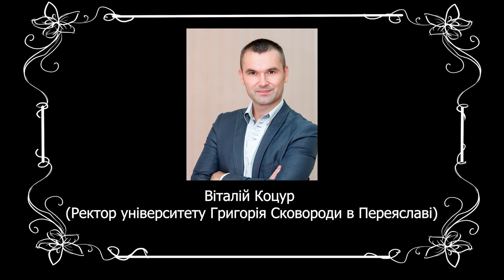Чи впізнають на вулицях відомих людей Переяслава: перевірив Інформатор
Нещодавно читачі Інформатора визначали найвпливовішу людину Переяслава. Серед коментарів до представлення претендентів часто доводилось знаходити щось на кшталт “Хто всі ці люди?”. Ми перейнялись: невже пересічні переяславці справді не знають людей, які якимось чином впливають на життя громади?

Тож журналісти вийшли на вулиці міста, щоб показати людям кількох відомих для нас особистостей. Це – міський голова Переяслава Вячеслав Саулко, краєзнавець Микола Богатир, начальник місцевого відділу поліції Максим Дьомін, волонтерка Інна Марченко, ректор університету Віталій Коцур, депутат та активіст Андрій Іващенко, священник та капелан Дмитро Волошин. Чи знають їх переяславці?